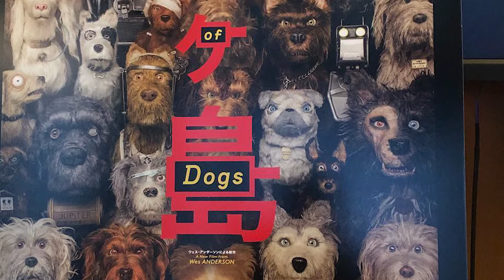Isle of Dogs Review: They Are All Good Boys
Gene had the pleasure of seeing Wes Anderson's latest film Isle of Dogs, another fun and quirky film by the master himself. And yes they are all good boys.